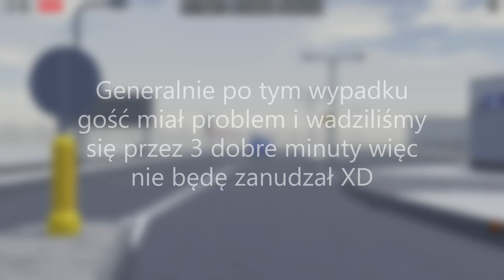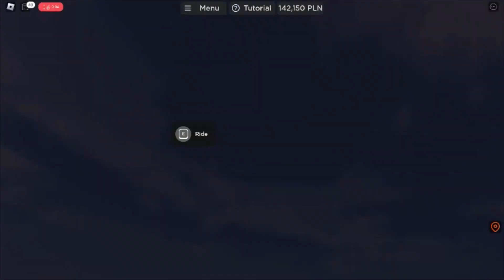PCD Ale funny moments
Hej!, W tym filmie pokaże wam śmieszne momenty z przejazdów autem wraz z moim kolegom, (szara beta (bmw)) przepraszam za jakość lecz inaczej tego nie mogłem nagrać :(